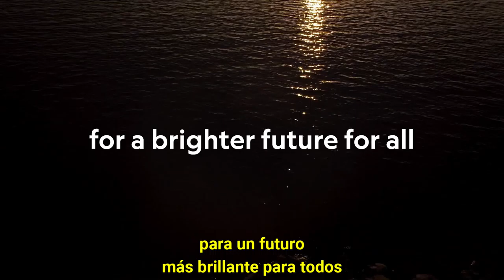Tecnologie marine italiane / Tecnologías marinas italianas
In occasione dell quarta edizione della Giornata della Ricerca Italiana nel Mondo, che si celebra questa settimana, Emilia Giorgetti, addetta Scientifica dell'Ambasciata d'Italia in Messico, ha diffuso il video realizzato dall'Istituto Nazionale di Oceanografia e Geofisica Sperimentale e dal ministero degli Affari Esteri e della Cooperazione Internazionale per promuovere le eccellenze italiane sulle tecnologie marine.

Con motivo de la cuarta edición del Día de la Investigación Italiana en el Mundo, que se celebra el 15 de abril de 2021, Emilia Giorgetti, Agregada Científica de la Embajada de Italia en México, difundió el video realizado por el Istituto Nazionale di Oceanografia e Geofisica Sperimentale y el Ministerio de Asuntos Exteriores y Cooperación Internacional para promover la excelencia italiana en tecnologías marinas.